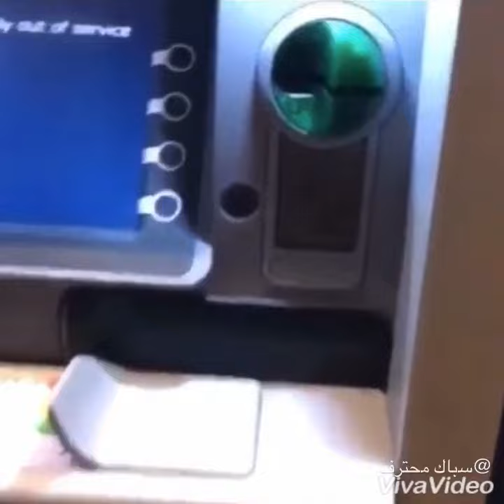سرقة البنك الوطني الكويتي في لندن شوف الخدعة من نصابين الشوارع تحزير هام لكل عملاء البنوك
اعجاب للفيديو
تشغيل الجرس
احدث طرق السرقة من قبل لصوص في البنك الوطني
في لندن
اكتشفها اخوه خليجيين
كانوا يسحبوا مبالغ مالية  للمصروف فوجدوا ورقة ووراءها لذقة تمسك النقود داخل المكينة بعد السحب وانت لا تعرف  فاصوروا فيديو هام جدا شوف الفيديو
هذا تحزير للجميع
عند الصراف الآلي للبنوك
في جميع دول العالم